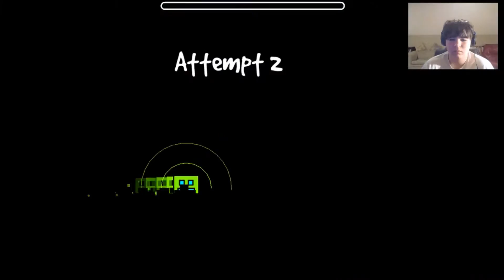I RAGED A LITTLE..... AND I LIKED IT! | Geometry Dash